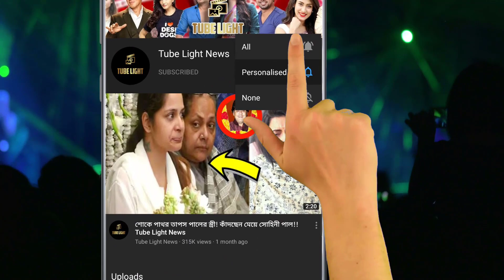এই তৃণমূল আর নয় জিতবে আমার বিজেপিই !!